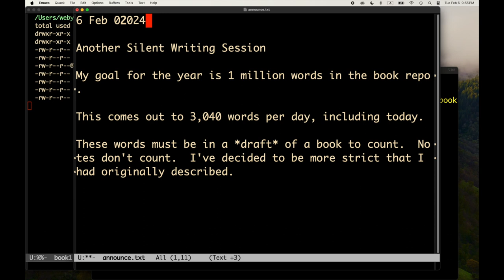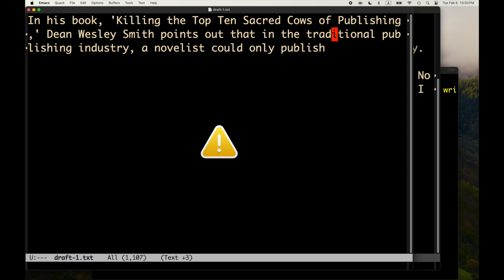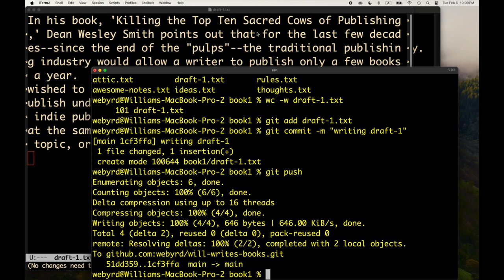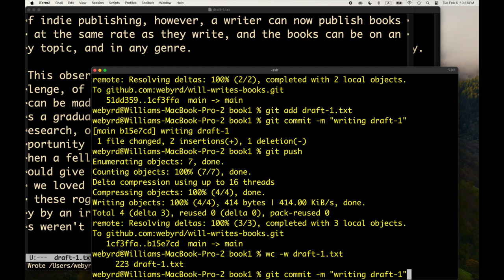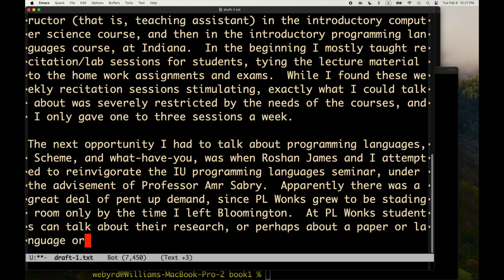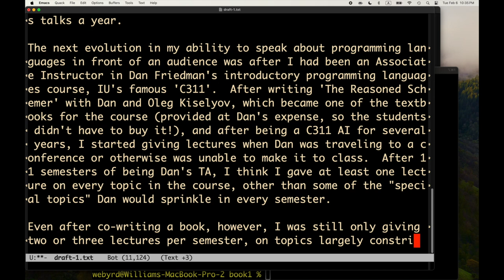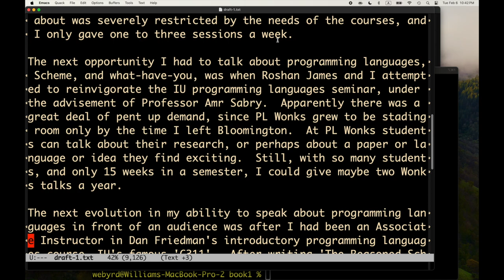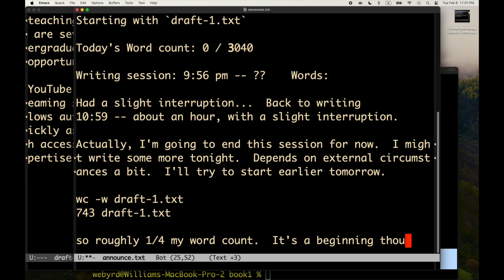Will Writes Books, Book 1, Part 9 -- Silent writing of Draft 1 of Book 1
Another Silent Writing Session!  I recommend watching at 2x speed, or reading Draft 1: